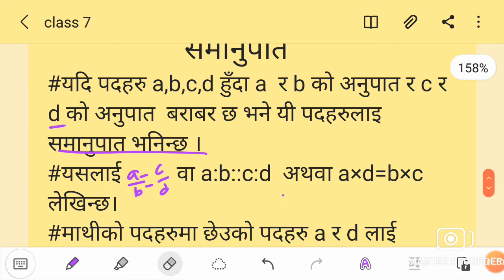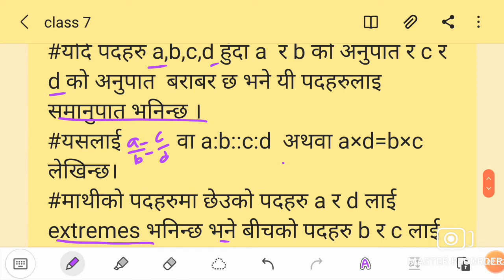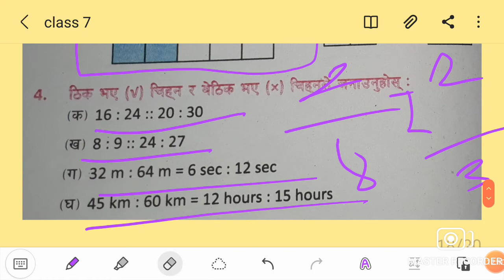class 7 chapter 6 exercise 6.2 mathematics in nepali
namaste, dear class seven students.I upload class seventh mathematics exercise's videos. what is your view if you want to say and advice something you can do it and don't forget to like,share and also subscribe my channel #(गणित)mathananda if you don't until ♥️♥️♥️🎯🥇